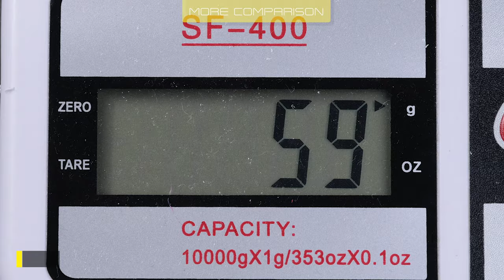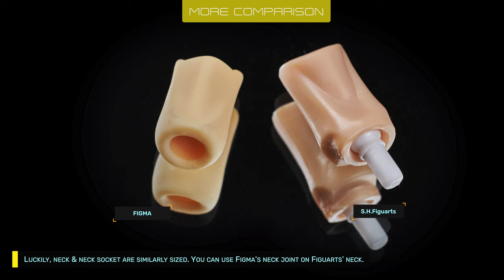S.H.Figuarts vs Figma - Yuji Itadori Comparison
Original theme :
Yū Yū Hakusho Tokubetsuhen (SNES 1994) - Interstice of Dimensions
Composed by Koji Nakagawa